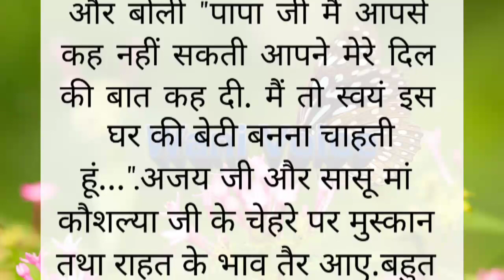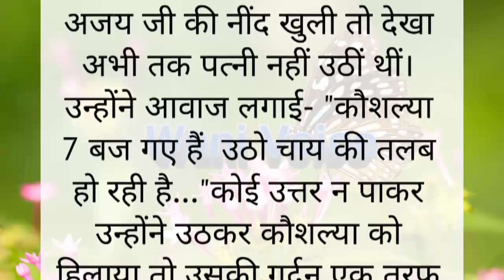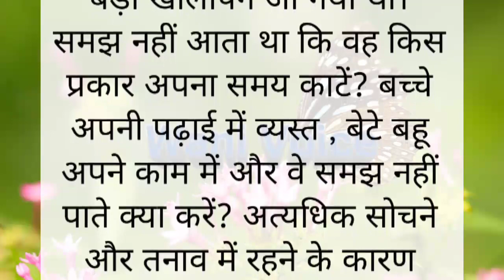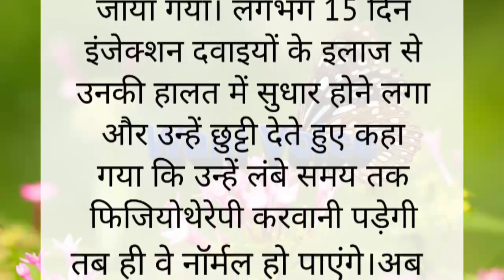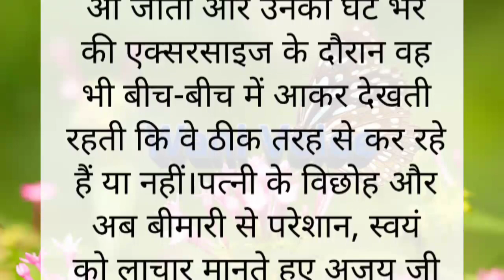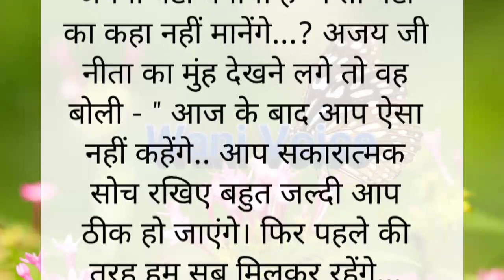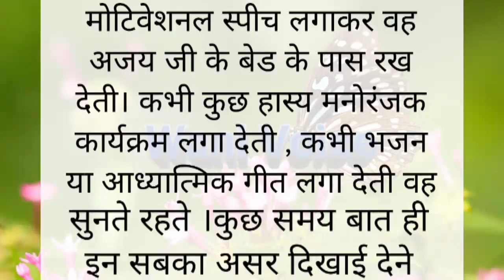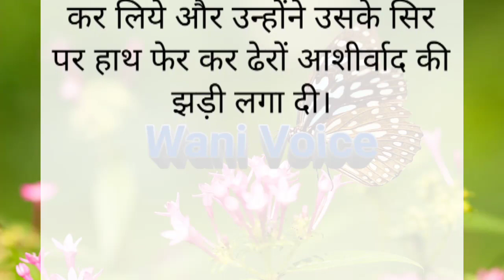पापाजी, अपनी बेटी का कहा नहीं मानेंगे आप ..? papa ji aapni beti ka kha nhi manage aap / Hindi story